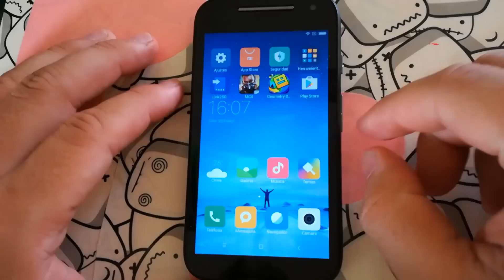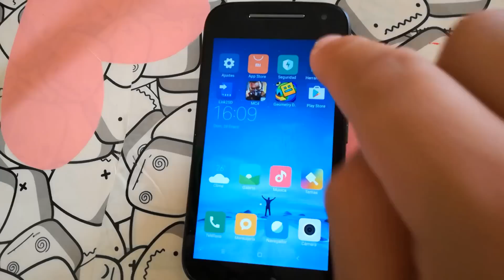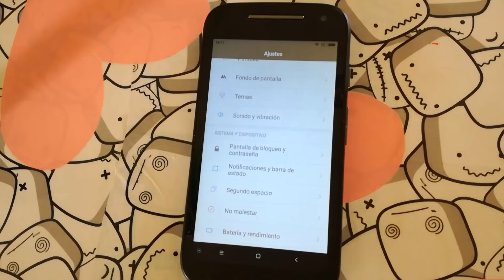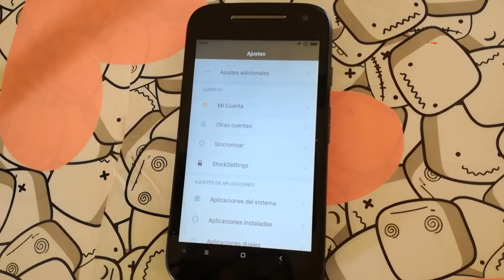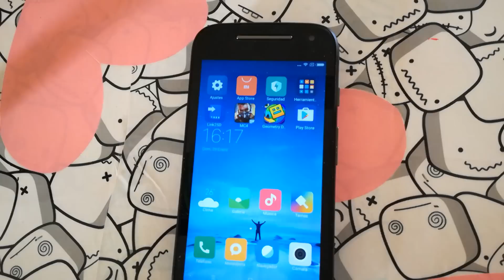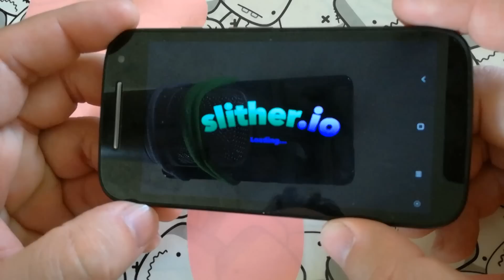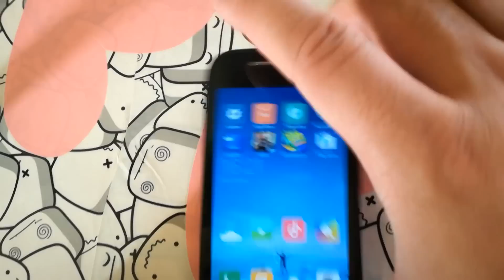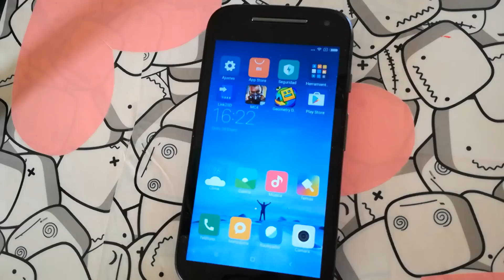REVIEW MIUI 8 MOTO E2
Review de la rom miui 8 para nuestro moto e 2015